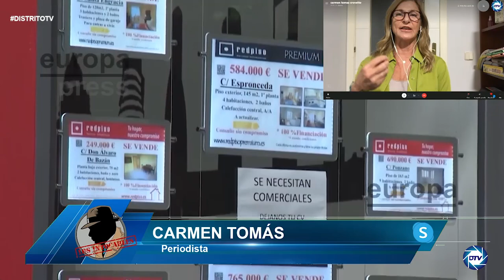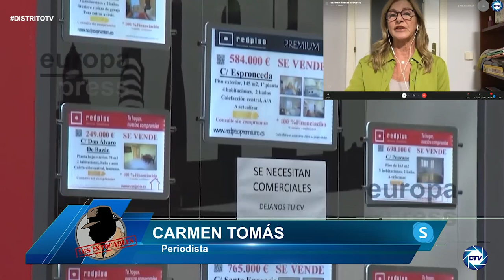Carmen Tomás: No hay 2 sin 3:TC también tumba el segundo estado de alarma de Sánchez gracias a VOX